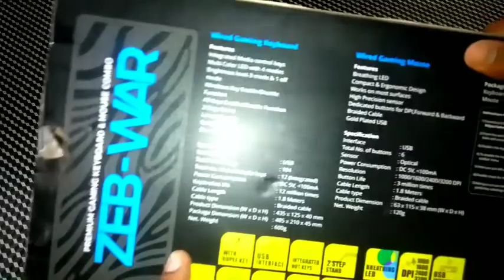Zebronics keyboard unboxing combo unboxing review short video. जेब्रोनिक्स कीबोर्ड अनबॉक्सिंग कोंबो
Hello Guys This channel is used to make Gadget Unboxing Videos as well as Review Videos Product Categories Channels हेलो गाइस मेरे इस चैनल पर गैजेट अनबॉक्सिंग वीडियो बनाया जाता है साथ ही साथ रिव्यू किया जाता है वीडियो का प्रोडक्ट कैटेगरी चैनल।satyaprataptandan satyapratap satya short Satyaprataptandan Satyapratap @satyaprataptandan @Satyaprataptandan Satyaprataptandan Gadget unboxing Channel Gadget unboxing Gadget unboxing YouTube YouTube channel satyapratap tandan YouTube channel Satyapratap tandan Gadget Unboxing सत्यप्रताप टंडन सत्यप्रताप सत्या शॉर्ट्स सत्यप्रताप टंडन सत्यप्रताप @सत्यप्रताप टंडन @सत्यप्रतापतांडन सत्यप्रताप टंडन गैजेट अनबॉक्सिंग चैनल गैजेट अनबॉक्सिंग गैजेट अनबॉक्सिंग यूट्यूब यूट्यूब चैनल सत्यप्रताप टंडन गैडगेट अनबॉक्सिंग Take Burner take category channel Manoj de श्लोक श्रीवास्तव s Saurabh Joshi Mr hacker crazy xyz technology unboxing mobile phone review short video unboxing Channel Zebronics keyboard unboxing combo unboxing review short video. जेब्रोनिक्स कीबोर्ड अनबॉक्सिंग कोंबो अनबॉक्सिंग रिव्यू शॉर्ट वीडियो।